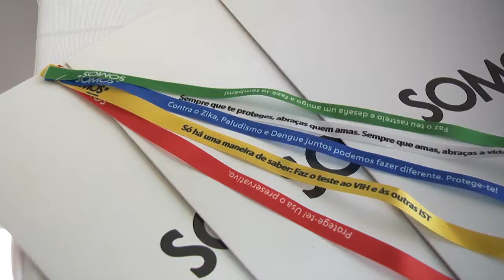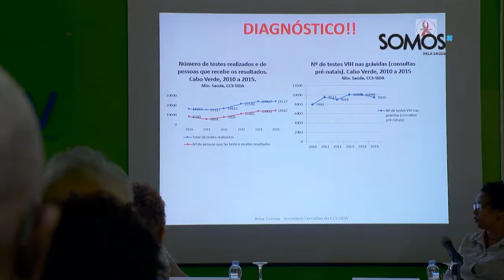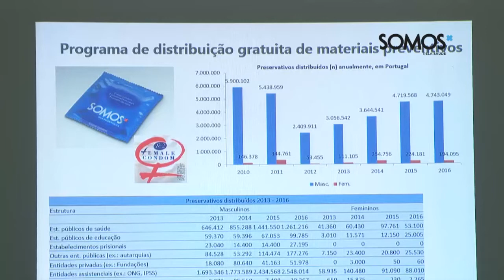Lançamento da campanha "Somos pela Saúde" | IMVF | Campanhas de sensibilização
A campanha "Somos pela Saúde", desenvolvida no quadro do projeto de Extensão e Modernização do Aeroporto Internacional Nelson Mandela, que tem como executores a Ecovisão e o IMVF, foi oficialmente apresentada no dia 6 de abril de 2017, na Escola de Hotelaria e Turismo, na cidade da Praia, em Cabo Verde. O objetivo da campanha é sensibilizar a população para a prevenção de Doenças Sexualmente Transmissíveis (DST) e outras pandemias, em particular nas comunidades beneficiárias do projeto: Achada Grande Frente, Achada Grande Trás, Jamaica e São Tomé.

Parceiros no Desenvolvimento: IMVF, Banco Africano de Desenvolvimento e Ecovisão Cabo Verde